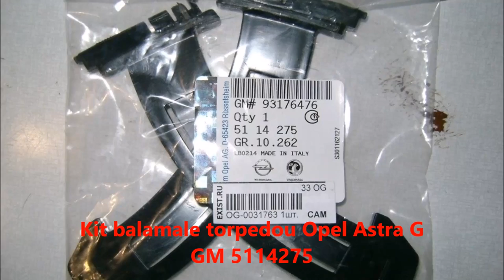Tutorial inlocuire balamale rupte si demontare torpedou Opel Astra G & Vauxhall ( cod GM 5114275 )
Cum se înlocuiesc balamalele torpedou Opel Astra G & Vauxhall (GM 5114275)
- 1. Atentie, nu uitati sa deconectati mufa de la becul torpedoului.
- 2. Demontam torpedoul. Iti trebuie o surubelnita torx .Cu capacul torpedoului deschis, se desfac cele 6 suruburi in care e prins, pozitionate 3 in linie sus, iar celelalte 3 sunt jos, tot in linie, se desfac pe sub capacul torpedoului.
- 3.Se deschide la maxim capacul torpedoului, adica la 180 de grade (ridicand usor cu mana balamalele prin spatele torpedoului, au niste ciocuri care tine capacul sa nu cada).
- 4. Urmeaza partea cea mai importanta, scoaterea vechilor balamale. Se scot prin tragere cu forta, dar si cu atentie sa nu le rupeti de tot, pentru ca apoi nu veti avea de ce sa mai trageti. Directia in care se trage, este de jos in sus, adica invers fata de cum este curbata balamaua.
 Trebuie tras tare, balamaua are un fel de clema in coltul respectiv.
- 5.  Dupa ce le-ati scos pe cele vechi, atentie, cele noi sunt stanga si dreapta, nu se nimeresc aleatoriu. Va dati seama care unde vine (pentru ca pe ele nu scrie), incercand sa le montati.
-  6. Montati la loc torpedoul, nu uitati sa conectati cablul becului si treaba e rezolvata!